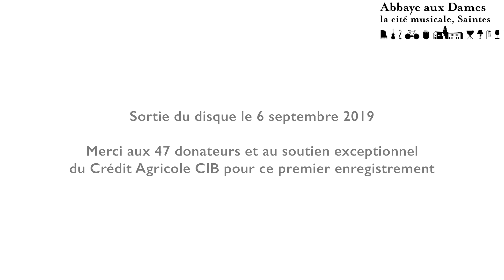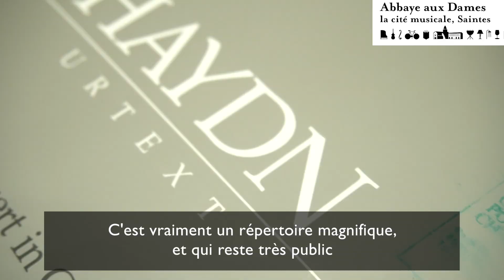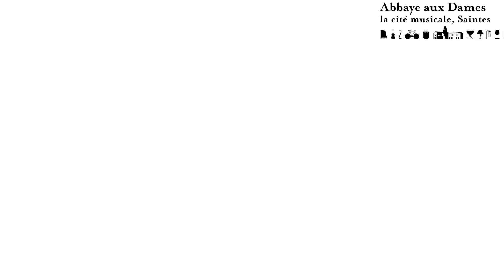Haydn Cello Concertos | Raphaël Pidoux & Jeune Orchestre de l'Abbaye aux Dames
Haydn, figure tutélaire du quatuor et de la symphonie, marqua de son empreinte l’époque classique. Cet album s’inscrit dans le sillage de cette transmission : de ce témoin que passa Haydn à Mozart et tant d’autres, mais aussi de la main tendue de Raphaël Pidoux, soliste et pédagogue reconnu, aux académiciens de l’Orchestre de l’Abbaye aux Dames de Saintes, qui  l’accompagnent ici dans ces petits bijoux de virtuosité et d’éloquence que sont ces deux concertos pour violoncelle.
Une collaboration inédite, sous le sceau du partage et de l’énergie pétillante de Papa Haydn !